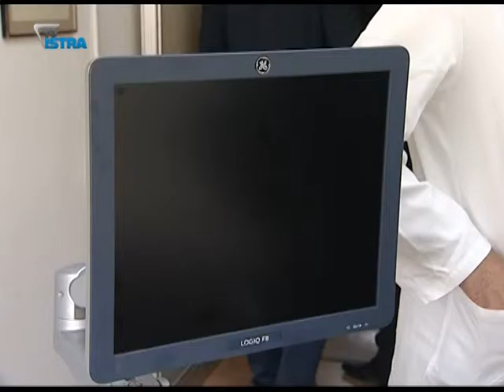Vodnjan i Medulin donirali ultrazvuk pulskoj Ginekologiji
Služba za ginekologiju i opstetriciju Opće bolnice Pula primila je danas ginekološki ultrazvuk u vrijednosti od 150 tisuća kuna. Riječ je o zajedničkoj donaciji Grada Vodnjana i Općine Medulin.